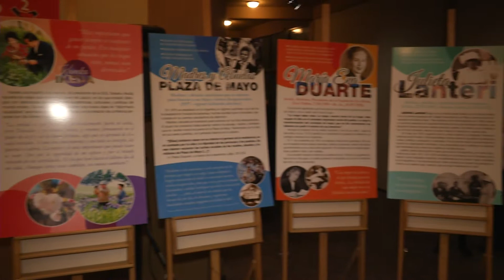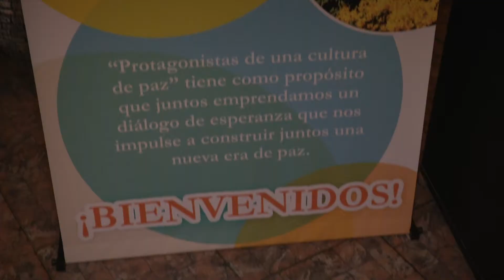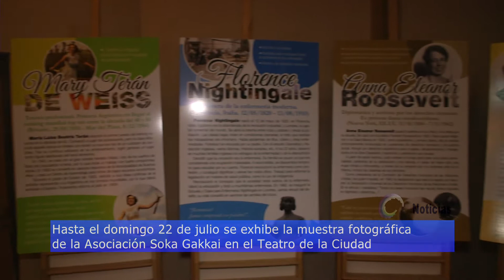UNA MUESTRA PARA VISITAR EN EL TEATRO DE LA CIUDAD